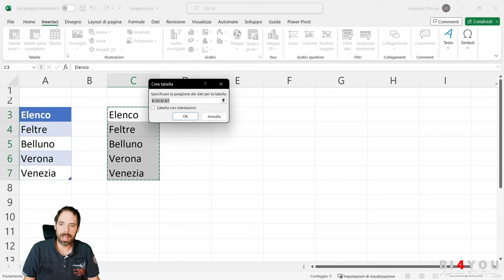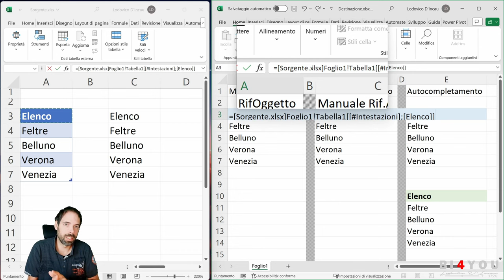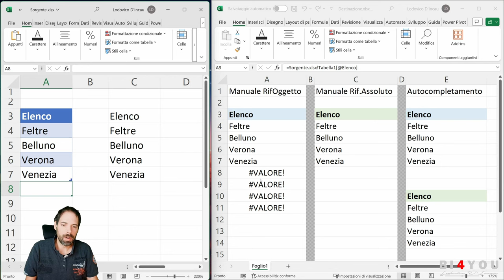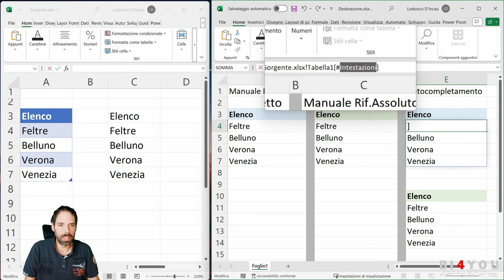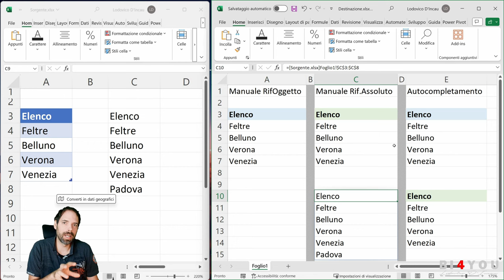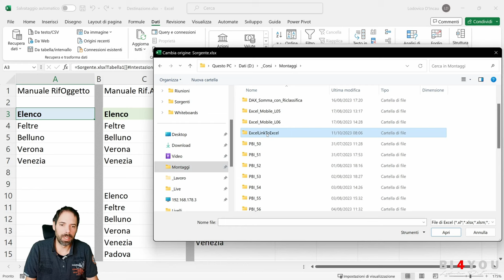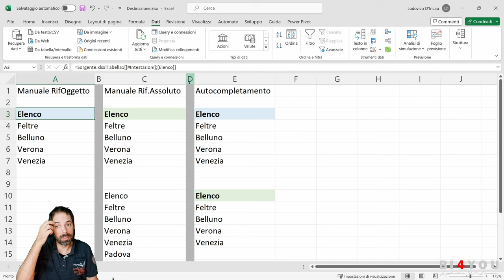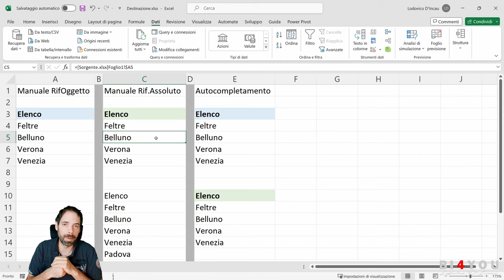Collegare dati tra 2 Excel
In questa lezione vedremo come collegare i dati presenti in un Excel su un altro Excel.

Capitoli della Lezione:
00:00 Introduzione
01:25 Link con Riferimento Oggetto
03:34 Link con Riferimento Assoluto
04:58 Link con Autocompletamento
06:28 Link con Riferimento a Range
07:33 Opzioni Modifica Collegamenti
10:30 Opzioni Globali dei collegamenti
12:02 Saluti